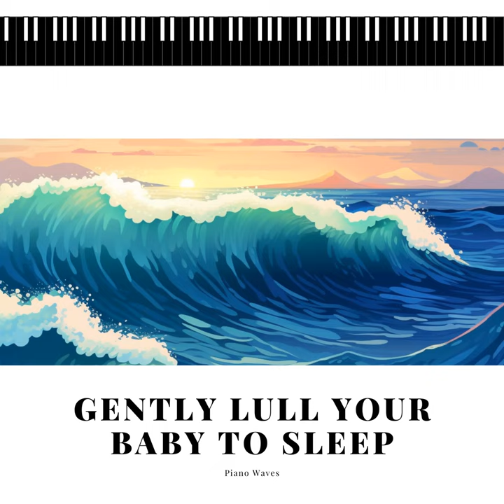Feather Pillow (Waves Sound)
Feather Pillow (Waves Sound) · Piano Waves

Gently Lull Your Baby to Sleep with the Ocean Waves & Piano

Producer: Simon Bircher
Composer: Simon Bircher
Mix  Engineer: Adam Październy
Mastering  Engineer: Adam Październy